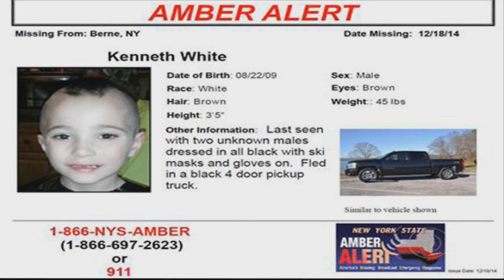SAFELY RECOVER MISSING CHILDREN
Senator George Amedore sponsors a new bill that will allow police to obtain CPS abuse records when children are reported missing.  After the search for missing 5-year-old Kenneth White, Senator Amedore acted quickly on feedback from police handling the case.  They agreed the law needs clarity requiring Child Protective Services to hand over abuse records about the child who is missing.  That is what this bill does.